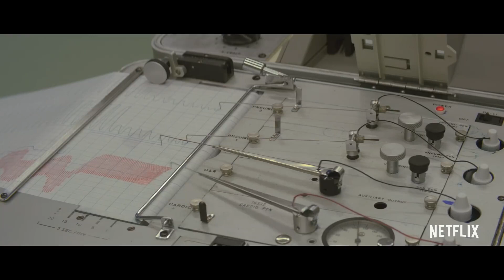Maniac | Türkçe Dublajlı Fragman | Netflix | HD